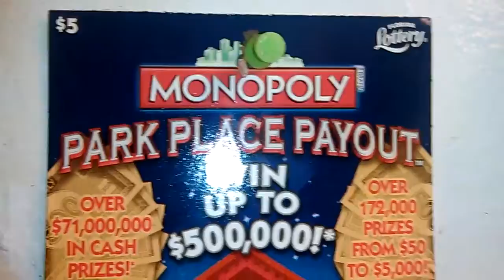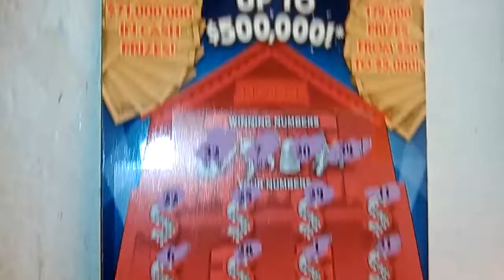Florida lottery scratchoff #2179